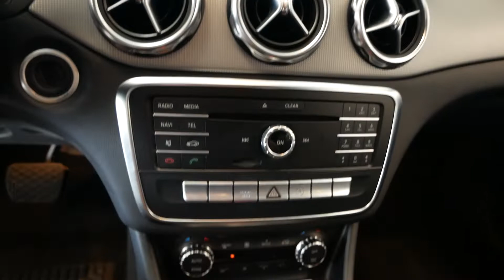18020 2018 GLA